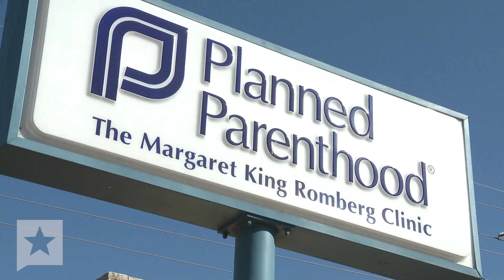Roundup: Planned Parenthood, Bland and Perry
In the Roundup: Lawmakers returned to the State Capitol this week to address the latest concerns about Planned Parenthood, and the circumstances that led to Sandra Bland’s jail death. Plus, GOP presidential candidate Rick Perry takes aim at Wall Street reform and promotes his economic record.